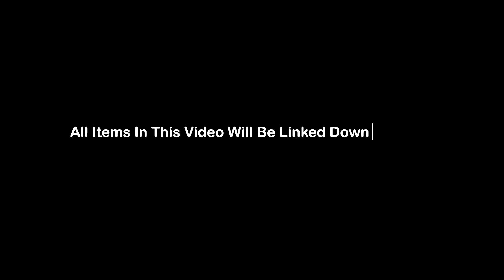SUMMER 2021 FASHION NOVA SWIM HAUL| FT. Megan Thee Stallion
Joint IG: @Gotdamntwinz
Joint Tiktok: Gotdamntwinz_
Business IG: @dvojce.x ( 25MM LASHES , 3D MINKS + MORE!)

Kenyah IG: @key.yonceee
Kenyanah IG: @0so.dreamyyy

❤️  Swim Wear # 1 ❤️
Name: Cloud Chasing 3 Piece Bikini Cover Up Set

❤️  Swim Wear #2 ❤️
Island Summer 3 Piece Bikini and Cover Up Set

❤️  Swim Wear #3 ❤️
MTS Island Beach 3 Piece Bikini and Cover Up Set - Orange

❤️  Swim Wear #4 ❤️
Day In Dubai 2 Piece Cover Up Set - Blue